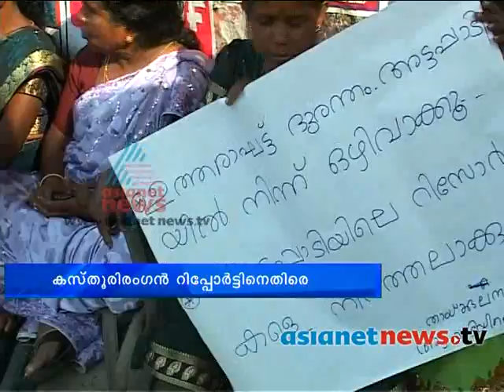Kasturirangan committee report : Trivandrum News: Chuttuvattom 12th Dec 2013 ചുറ്റുവട്ടം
Kasturirangan committee report